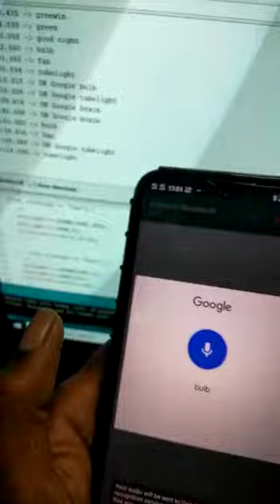Google assistant led on off